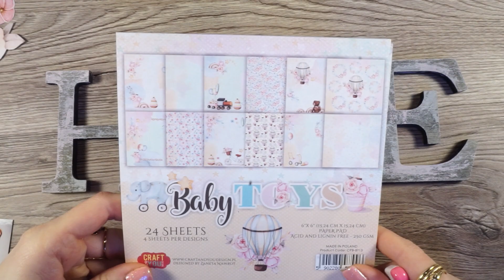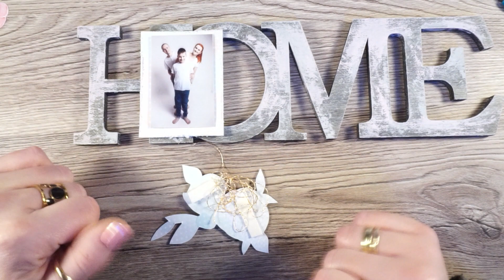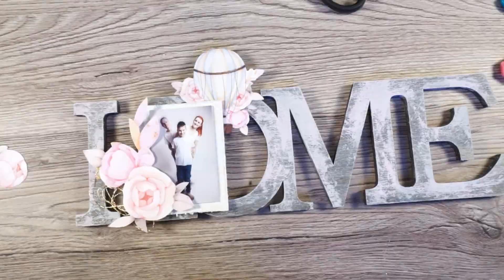Dekoracja z napisu HOME